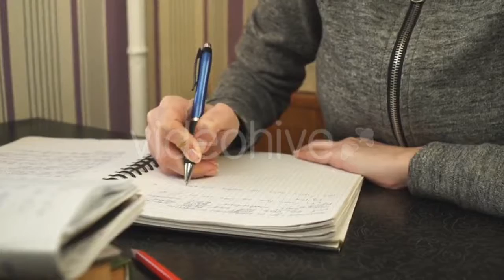Clouds Over The Mountains Of Volcanic Ash - (vehicles) Stock Footage | Mega Pack +40 items